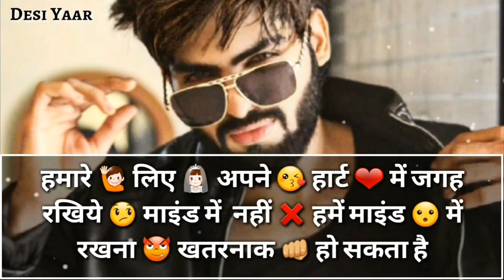My Attitude Status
My first status